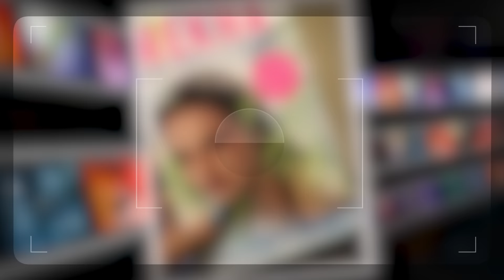10 ऐसी Actresses जो संजय दत्त की Girlfriend रह चुकी है | Sanjay Dutt Ke Bare Mein Jankari Hindi Me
10 ऐसी Actresses जो संजय दत्त की Girlfriend रह चुकी है | Sanjay Dutt Ke Bare Mein Jankari Hindi Me

About This Video:
In this video we have told you about Sanjay Dutt's life and also gave information about his love life and his married life.